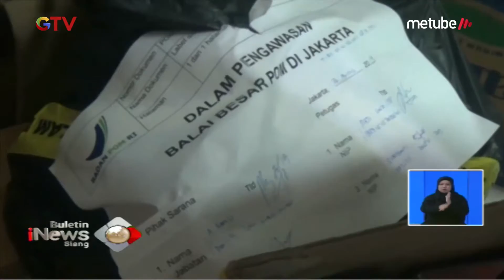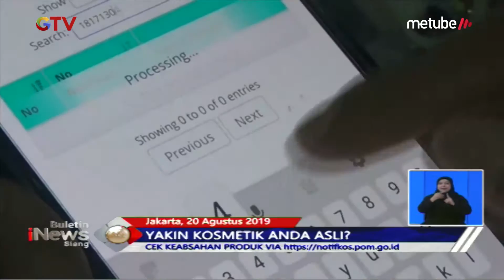Petugas Gabungan Sidak Kosmetik Ilegal yang Beredar di Jatinegara, Jakarta - BIS 21/08